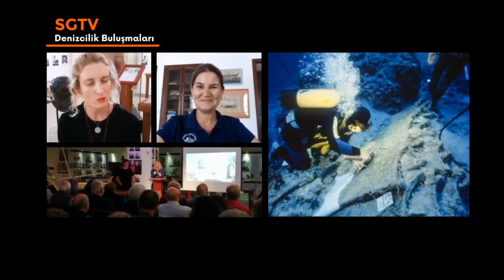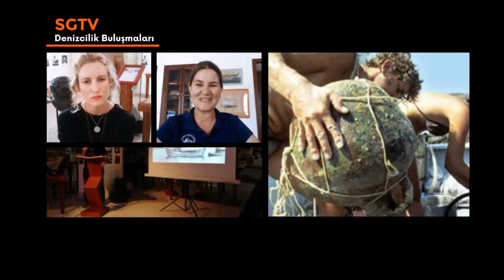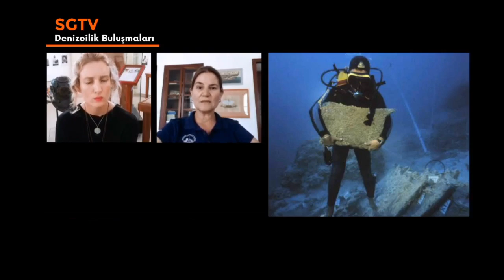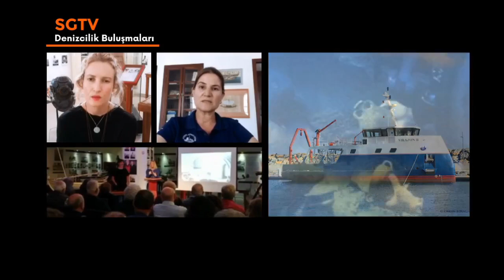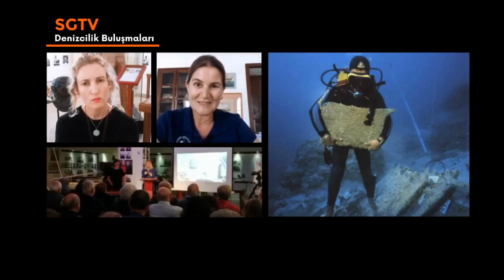DENIZCILIK BULUSMALARI - Konuk "Tugba Ekmekçi Littlefield"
Selen Cambazoğlu - Bodrum Deniz Müzesi Paylaşımıdır